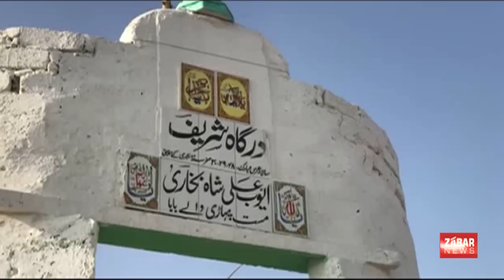Dargah Ayyub Ali Shah Bukhari Karachi | Ayyub Ali Shah Bukhari Mazar | درگاہ سید ایوب علی شاہ بخاری